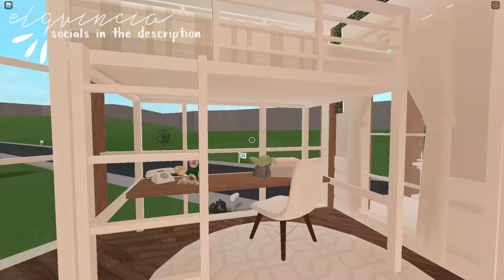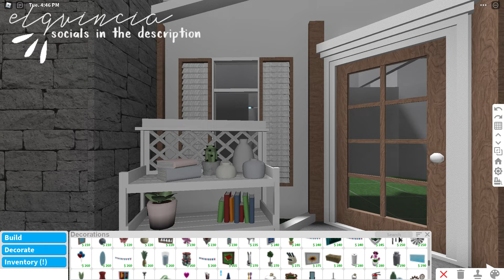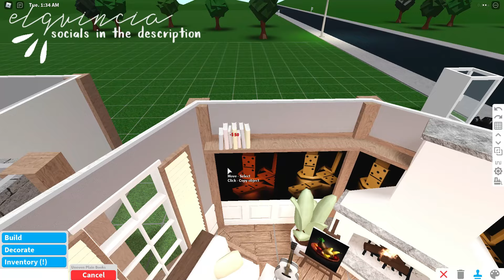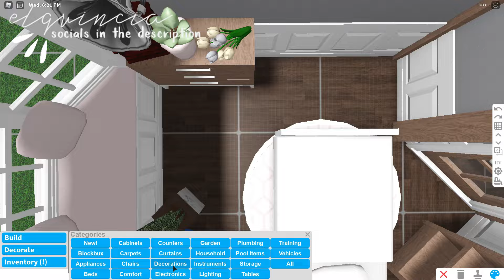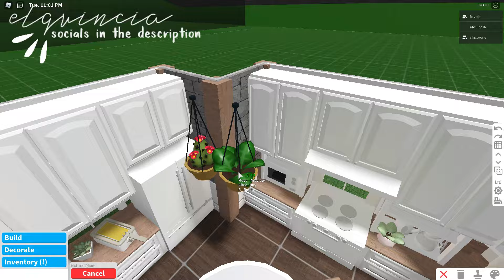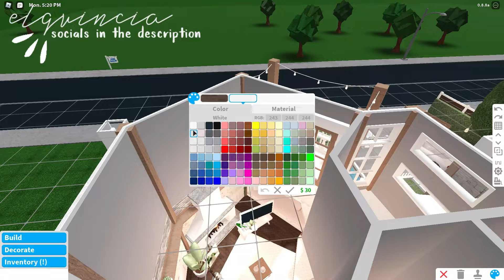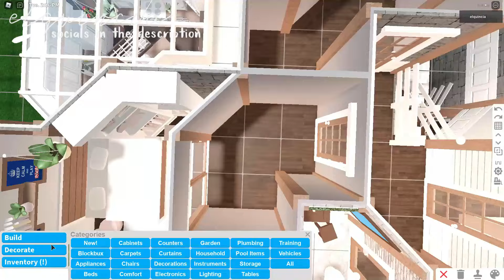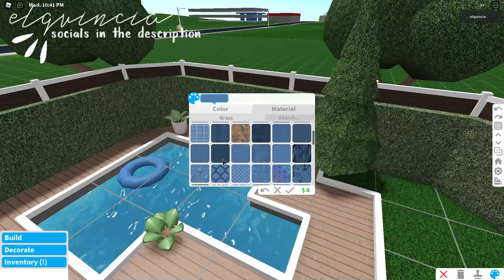Bloxburg | Cosy Modern Family Home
* ˚꒰ info ୨୧
⤷ 𝑐𝑜𝑠𝑦 𝑚𝑜𝑑𝑒𝑟𝑛 𝑓𝑎𝑚𝑖𝑙𝑦 ℎ𝑜𝑚𝑒
ʚ┊🍄 ˚  value : : 169k
ʚ┊🧸 ˚  bedrooms : : 5
ʚ┊🌿 ˚  bathrooms : : 2
ʚ┊⛓ ˚  gamepasses  : : advanced placement, multiple floors, basement
‑ ‑ ‑ ‑ ‑ ‑ ‑ ‑ ‑ ‑ ‑ ‑୨୧‑ ‑ ‑ ‑ ‑ ‑ ‑ ‑ ‑ ‑ ‑ ‑
⤷ 𝑓𝑟𝑒𝑞𝑢𝑒𝑛𝑡𝑙𝑦 𝑎𝑠𝑘𝑒𝑑 𝑞𝑢𝑒𝑠𝑡𝑖𝑜𝑛𝑠 ୨୧
- what do you record and edit with?
- editing : filmora
- recording - windows screen recorder
- how do you make your thumbnails?
- i use paint.net
- could you add me on roblox?
- sorry no
- could you build me a house
- sorry no
‑ ‑ ‑ ‑ ‑ ‑ ‑ ‑ ‑ ‑ ‑ ‑୨୧‑ ‑ ‑ ‑ ‑ ‑ ‑ ‑ ‑ ‑ ‑ ‑
* to slow down a video if you’re on mobile go to the top right hand corner and click the 3 dots then go to speed and choose 0.25
* if you’re on pc go to the bottom right hand corner and press the gear icon then go to settings and press speed and choose 0.25
* ˚꒰ socials ୨୧
ʚ┊✨˚ 𝑖𝑛𝑠𝑡𝑎 - elquinciaa
ʚ┊🌿˚ 𝑡𝑤𝑖𝑡𝑡𝑒𝑟 - elquincia
ʚ┊🌸˚ 𝑟𝑜𝑏𝑙𝑜𝑥 - elquincia
‑ ‑ ‑ ‑ ‑ ‑ ‑ ‑ ‑ ‑ ‑ ‑୨୧‑ ‑ ‑ ‑ ‑ ‑ ‑ ‑ ‑ ‑ ‑ ‑
⤷ 𝑐𝑟𝑒𝑑𝑖𝑡𝑠
* all decals are uploaded by ayzria